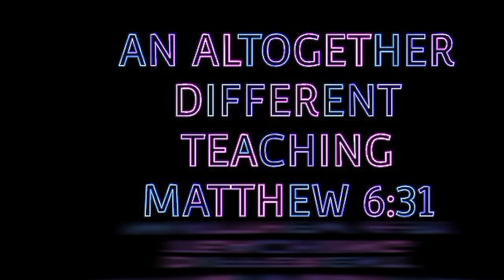TUESDAY 5TH JULY 2022 GOOD MORNING EXHORTATION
JULY 2022 MY/OUR MONTH OF KINGDOM BUILDING 🏫 (MARK 1:14)

DATE: TUESDAY  5TH JULY 2022

TEACHER: JOSHUA OSATOHANMWEN

TOPIC: AN ALTOGETHER DIFFERENT TEACHING

TEXT: Therefore take no thought, saying, What shall we eat? or,
What shall we drink? or, Wherewithal shall we be clothed?
MATTHEW 6:31

The Gospel seems to come as a challenge to us and as a condemnation of what we have habitually believed. Our Lord puts it like this.

He says in Matthew 6:31, “Therefore take no thought, saying, What
shall we eat? or, What shall we drink? or, Wherewithal shall we be
clothed?” and then in verse 32, “For after all these things do the
Gentiles seek.” Now we must remember that He was preaching to
Jews, to people who had received their Old Testament Scriptures,
who regarded themselves as the people of God, and who were concerned about God and about righteousness. And the division of the
ancient world to them, was, of course, Jews and Gentiles—those
who had received this religion and those who had not.
And that is an equally appropriate classification in our day and
age and generation. “The Gentiles” are those who do not know the
revelation; they are people who trust to their own thoughts and their
own ideas, who live as if God has never been pleased to reveal anything at all concerning Himself. So the division is as appropriate now
as it ever has been; and the point I am making is that our Lord
emphasizes the great fact that what He teaches is altogether different
from everything that has ever been thought by man or conjured up
in man’s mind or imagination.

This, again, is a very important preliminary point that we must
never lose sight of. The Christian position, the Christian way of
life, is not only slightly different from every other—it is essentially
different; it is something that stands out alone and unique and apart.

A THOUGHT TO PONDER
The Christian position stands out alone and unique and apart.